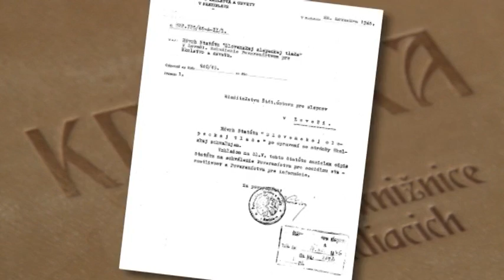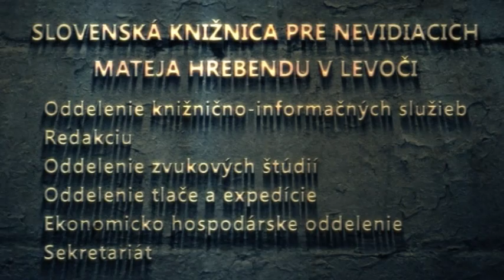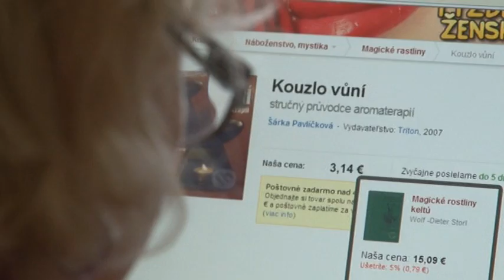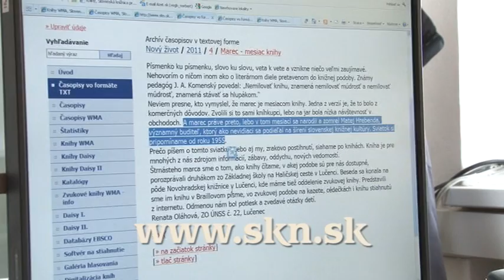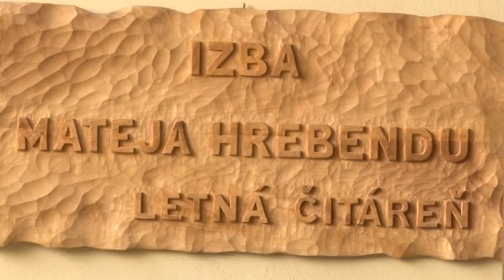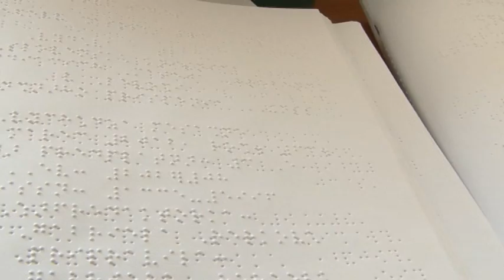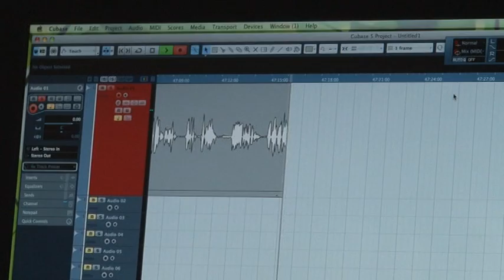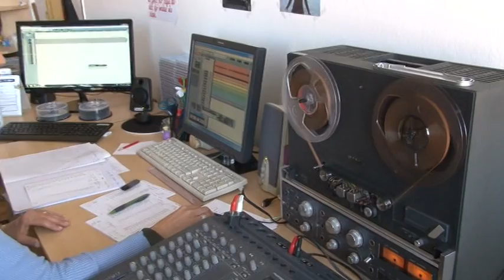Slovenská knižnica pre nevidiacich v Levoči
Vyrobené pre interné potreby Slovenskej knižnice pre nevidiacich Mateja Hrebendu v Levoči . Námet s scenár: Mgr. Oľga Tinajová. Komentár načítala vo zvukovom štúdiu SKN Mateja Hrebendu v Levoči Mgr. Oľga Tinajová.